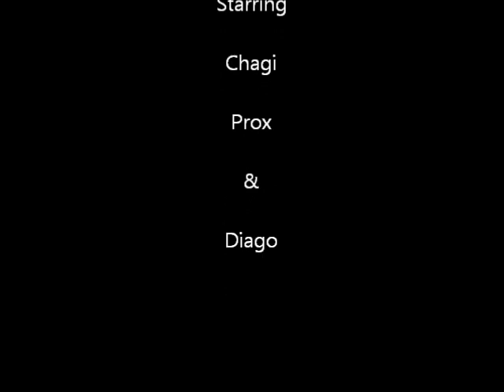Diago, Prox & Chagi do kara! Fun run.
Me and my pals decided to 3 man kara for the hell of it.

Starring
Chagi Lv 82 Druid
Prox Lv 70 Priest
Diago Lv 85 Hunter